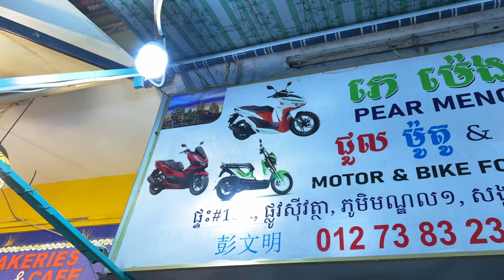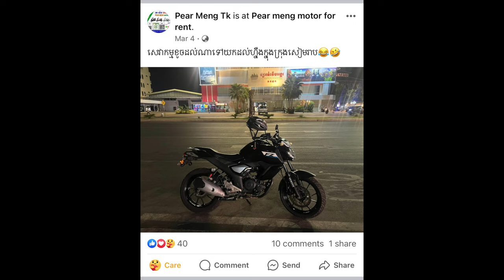កន្លែងជួលម៉ូតូនៅសៀមរាប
ទីតាំងជួលម៉ូតូ: Pear Meng Motor Rental
សម្រាប់ការគាំទ្រតាម
រក្សាសិទ្ឋគ្រប់យ៉ាងដោយ Fantasy Trip
🛑ហាមយកផុសបន្តដោយគ្មានការអនុញ្ញាតប្រយ័ត្នReport Copyright
ទំនាក់ទំនងផ្សាយពាណិជ្ជកម្ម និង Product Review
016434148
សម្រាប់ការគ្រាំទ្រធ្វើvideoបន្ត ABA ឧបត្ថម្ភ
Sary Porsing
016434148